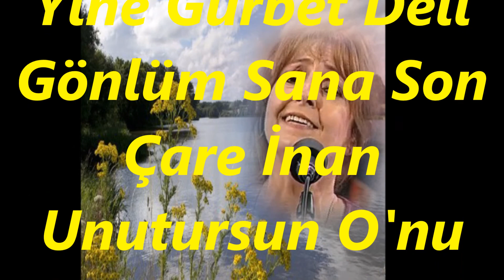Hamiyet TURAN-Ne Geçen Günleri Yâd'et Ne De Âtîde (NİHAVEND)R.G.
SOLİST:
*HAMİYET TURAN*
VİDEOYU YAPAN
*RECEP GAYRETLİ*
GÜFTE: HAYRİ MUMCU
BESTE: GÜLTEKİN ÇEKİ
USUL: AKSAK
MAKAM: NİHAVEND
Ne Geçen Günleri Yâd Et Ne De Âtilere Kan
Yine Gurbet Deli Gönlüm Sana Son Çare İnan
Unutursun O'nu Bir Gün Kaçalım Gel Sıladan